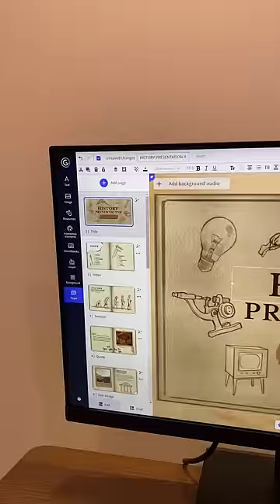WEBSITE TẠO SẲN HIỆU ỨNG BÀI THUYẾT TRÌNH || VINHTECH